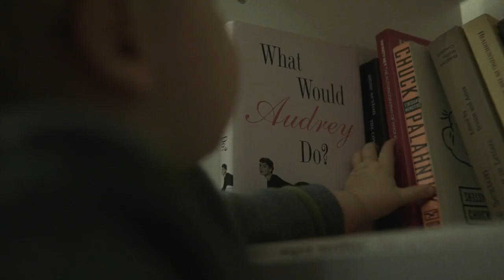FORMLESS ARTS/PLAY FIGHT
«There was one sense of the unity, and from that unity all forms arise.» - Bruno Caverna, the founder of Formless Arts/Play-Fight.

Production: NOIR Films
Director of Photography: Maxim Eruzhenets, Marina Brezhneva
Edit: Maxim Eruzhenets
Color: Maxim Eruzhenets